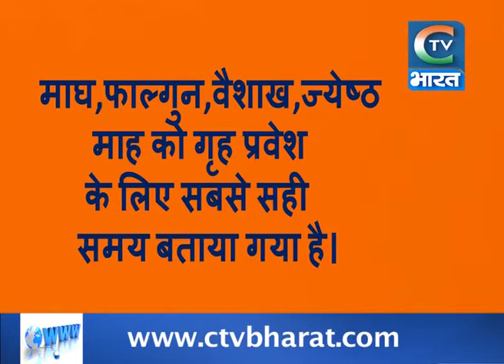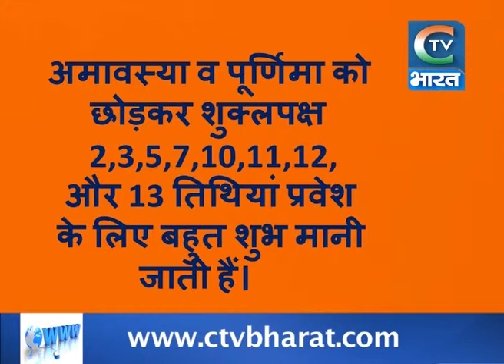IIगृहप्रवेश करने से पहले जान लें ये जरुरी बातें II New Home EntryII